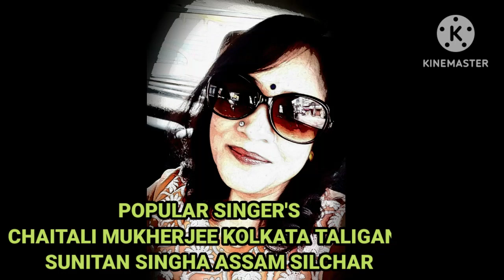HITS OF MITHUN CHAKRABORTY, PYAR HAMARA AMAR RAHEGA, COVER BY SUNITAN SINGHA, CHAITALI MUKHERJEE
THIS IS MUSICAL CHANNEL FOR HINDI BOLLYWOOD SONGS
PYAR HAMARA AMAR RAHEGA
FILM MUDDAT
MUSIC BAPPI LAHIRI
PLAY BACK SINGERS MOHD AZIZ ASHA BHONSLE
COVER BY SUNITAN SINGHA SILCHAR ASSAM
CHAITALI MUKHERJEE KOLKATA TALIGANJ